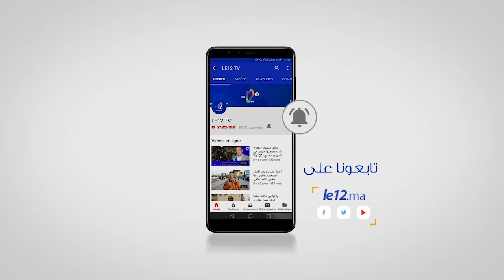المغاربة والاستعداد لرمضان ..العطار جاب لخبار